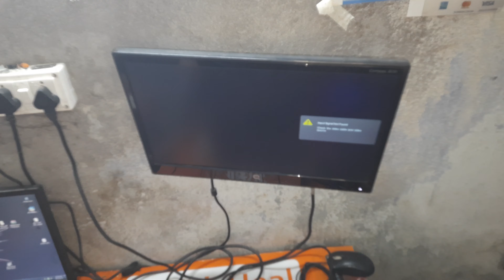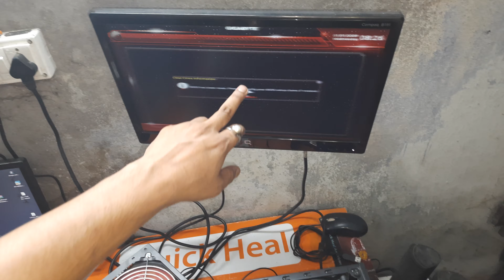Gaming PC Turns On But No Display | Computer Turns On But No Display On Monitor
Hello Guys, Today I will show you Gaming PC Turns On But No Display | Computer Turns On But No Display On Monitor

Guys if you have any desktop CPU specially gamming pc which is out of order then how you can troubleshoot and repair in this video you can gat all the information.
Guys I am using those devices :-

1. PLAYLIST NAME : Computer Hardware & Networking

2. PLAYLIST NAME : Quick Heal Antivirus

3. PLAYLIST NAME : Printer

4. PLAYLIST NAME : Handheld & POS Machine

5. PLAYLIST NAME : Mobile and Accessories

6. PLAYLIST NAME : Outdoor Vacation

7. PLAYLIST NAME : Shorts